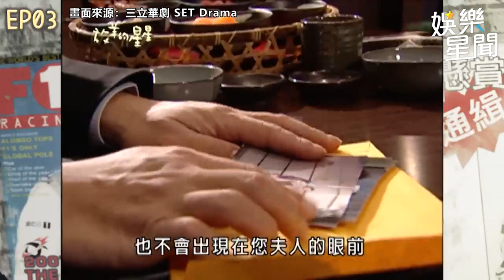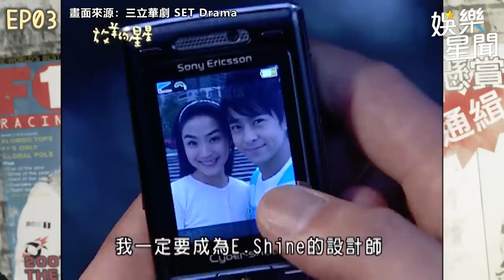放羊的星星精華／珠寶大少爺妻獨與董事約吃飯 竟遭翻臉硬上急喊「前男友救命」！｜娛樂星聞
畫面來源：三立華劇 SET Drama